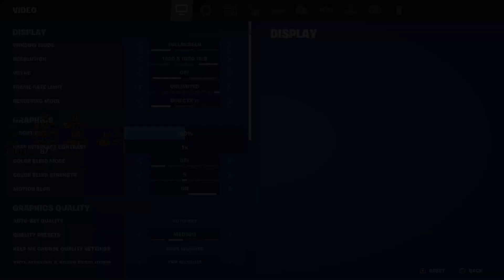FORTNITE | GTX 1660 SUPER & AMD RYZEN 3 5300G ( ALL SETTINGS )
The GeForce GTX 1660 Super is a great graphics card launched on October 29th, 2019 for gamers who want to play the latest games at high quality with detail settings turned up. The GeForce GTX 1660 Super is also yet quiet graphics card.

The performance of the GeForce GTX 1660 Super averages above 97 frames per second (fps) for this game at low settings 1080p, but sometimes drops due to instability.

🕐 00:00 Low Settings
🕐 03:00 Medium Settings
🕐 05:57 High Settings
🕐 10:25 Epic Settings

𝙋𝘾 𝙎𝙥𝙚𝙘𝙨 :
🖥️ Case : NZXT H710 - Matte White
🖥️ CPU : Ryzen 3 5300G
🖥️ GPU : GTX 1660 SUPER
🖥️ RAM : CORSAIR CMW 16GX4M2C3200C16 RGB
🖥️ Driver : GeForce Game Ready Driver 531.18
🖥️ Motherboard : GIGABYTE X570 AORUS ULTRA
🖥️ Cooler : Coolermaster Master Liquid ML240L RGB
🖥️ SSD : Kingston A400 SSD 120GB SATA (6Gb/s)
🖥️ HDD : Seagate Barracuda 2tb 7200RPM
🖥️ PSU : Corsair RM850 Watt 80 PLUS® Gold
🖥️ OS : Windows 10 Pro 20H2 64 bit
🖥️ MONITOR : MSI Optix MAG241C